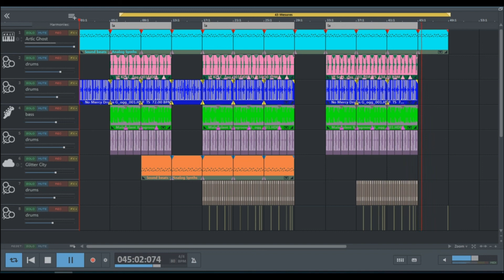NO MERCY NEW TRAP// MAGIX MUSIC MAKER